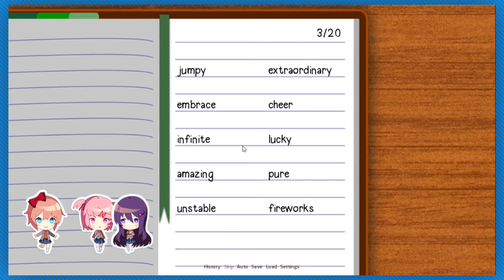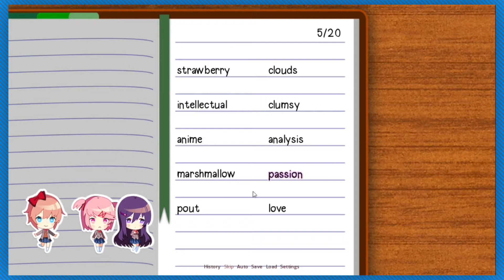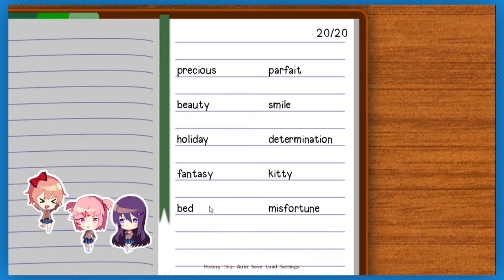Doki Doki Literature Club! - Fluckid Sucks - PART 5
I'm disgusted. How dare Fluckid insult people like that. Dan Salvato will be getting a sternly-worded email.

Today's episode stars Matt and Jack, who are currently on a very long vacation. I haven't seen them in days. They went into the woods and didn't come back. I'm afraid.